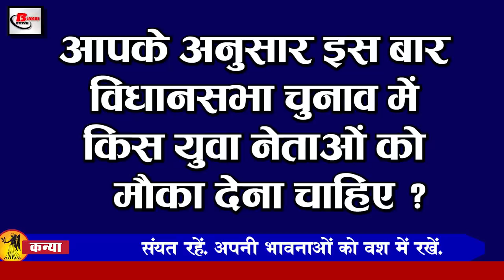Bihar Evening news 11 oct. Bihar Assembly elections, Pushpam Priya Chaudhary,Nitish kumar,SRH vs RR.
Bihar evening  news 11 oct 2020.Info on Bihar Assembly elections Rajesh Kumar Birthday, , Pushpam Priya Chaudhary,Nitish kumar,BPSC,RJD,JDU.
1. BPSC announced the examination of Daroga on 29 November
2. 18 kg of gold recovered in Patna
3. 264 nomination papers were canceled in the first phase
4. Private train will start operating from Bhagalpur to Howrah soon
Bhagalpur Howrah has been included in the 12 clusters which are running on 140 routes PPP Mode Mode The pace of running private passenger trains has intensified, 15 companies have shown interest in operating private trains, 120 applications have been received from 15 companies. Indian Railway Catering and Tourism Corporation, Ministry of Railways, Company of Larsen & Turbo Heavy Industries Ministry and leading private sector company GMR and other companies are included in the formal process of allowing the Ministry of Railways to operate private trains in the country on 1 July. Had started the application for request for qualification to go from the railway side, the successful company was allowed to run private train in the process of tendering being adopted by the railway. The distance from Bhagalpur to Howrah is 425 km. Which will now be completed in 7.35 hours journey. Right now all the information related to the train fare will be taken after the tender.
5. Today we will talk about RajeshKumar in Bihari Birthday Special

Sarabhai vs Rajesh Kumar, born in the house of Sarabhai, was born on 1975 in Patna, Bihar capital. Rajesh Kumar has worked in many TV serials as an actor so far. Rajesh Kumar was praised for his role in the famous serial BaaBahuandBaby on StarPlus. Rajesh Kumar has left his acting world and has come to Bihar and started farming.
6. PushpamPriyaChaudhary released the list of candidates for pleural party

7. Chief Minister NitishKumar will enter the field on October 14

8. Congress releases list of star campaigners for the upcoming assembly elections

Now only a few days are left in the first phase of the Bihar assembly elections, after which the political parties have decided to field their star campaigners. This time the Congress has also given the people of the state through their 30 star campaigners in Bihar. It has taken the initiative to try together, under which the Congress and the RJD are trying to come out with full power this time in the Bihar assembly elections, this time PriyankaGandhi has also focused on the Bihar elections, according to the information, the party sent to the Election Commission In it, Priyanka Gandhi's name is also included, so Priyanka Gandhi will soon support TejashwiYadav and will appeal to the grand alliance candidates to win. Along with this, former Prime Minister ManmohanSingh Congress President SoniaGandhi, former President RahulGandhi General Secretary PriyankaGandhiVadra, famous actor ShatrughanSinha and many other leaders have been included in the list.
9. List of BJP candidates ready for second phase of BiharAssemblyElections
10. ShwetaTiwari Ex-Husband shares photo with daughter
11. SunrisersHyderabad and RajasthanRoyal first in IPL double header match today, MumbaiIndians and DelhiCapital team will compete in the second match

The IPL match is the day of the table header. Today, two matches will be played in the first match of the day, Sunrise will face Rajasthan Royals, while in the evening there will be a team of Delhi Capitals in front of Mumbai Indians. Troubled by the relentless defeat, the Rajasthan Royals will return to victory on Sunday with Ben Stokes returning to the side in the Indian Premier League match against Sunrisers Hyderabad. On the other hand, Sunrisers defeated Kings XI Punjab by 3 wickets with a consistent performance from opener Johnny Bairstow and spinner Rashid Khan after successive defeats for Sunrisers as Punjab scored 97 runs in 55 balls against Punjab. He also batted well against Delhi Capitals and Royal Challengers Bangalore.
12. The number of covid-9 affected in the country has crossed 7 million

So let's move towards today's question, this is something like this according to you, which young leaders should be given a chance this time in the assembly elections.